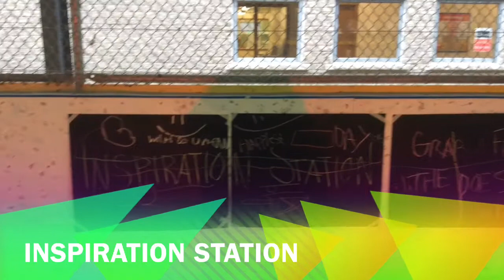Calabogie Chalk Challenge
Chalk Challenge Renfrew County 2015.

The Township of Greater Madawaska partnered with St. Joseph's elementary school and the Township fire department to host a participate in the 2015 Chalk Challenge - one of the first activities as part of Renfrew County's Healthy Kids Initiative.

Greater Madawaska hosted a Fitness Relay in our Calabogie Outdoor Rink. The relay was followed by a healthy "build it yourself" lunch. The Renfrew County Health Unit was consulted in regards of what to offer to the children and then the choice was left to them! A great day was had by all